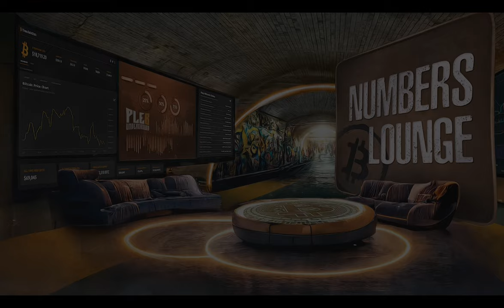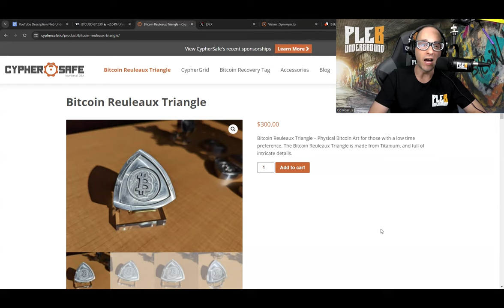The Truth About Bitcoin’s Lightning Network! | Guest: John Carvalho | EP 96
The truth About Bitcoin’s Lightning Network - John Carvalho founder of synonym and bitkitwallet joins me to talk everything about what synonym is doing and what bitkitwallet is all about. We also discuss bitcoin ‘Layer 2 tokens,’ lightning taproot assets and reactions on michael saylors comment alluding to how bitcoin should be predominantly held in the US.  We cover a wide range of topics with a lot of info that will make you think. Don't miss this one!

Timecodes:
0:00 - Intro
01:23 - Numbers
03:37 - OG's Bitcoiners Didnt have it so easy
10:40 - Altcoin Narratives before ETH
18:01 - Bitcoin's Lightning network complexity
24:37 - What is Synonym?
26:07 - Bitkitwallet
41:42 - Michael Saylor: "The US Government should own the majority of the Bitcoin in the world."
47:19 - Thoughts on the 'Michael saylor playbook'